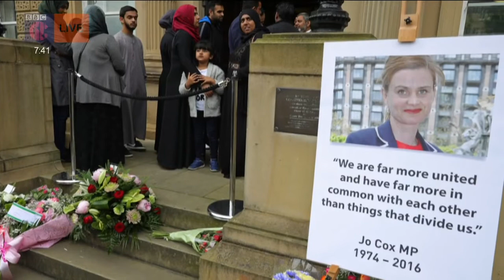CBBC Newsround (S01 E1) - Full Episode - Thursday 24th November 2016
Full Episode of CBBC's Newsround's Season 1, Episode 1 aired on Thursday 24th November 2016.